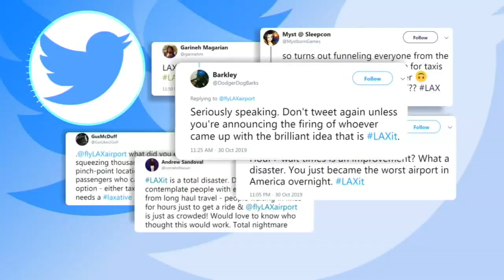Rideshare changes causing headaches?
We wanted to know if any rideshare changes were coming to IAH and Hobby, and could cause any headaches like the ones passengers have seen in L.A. Here's what we found out.